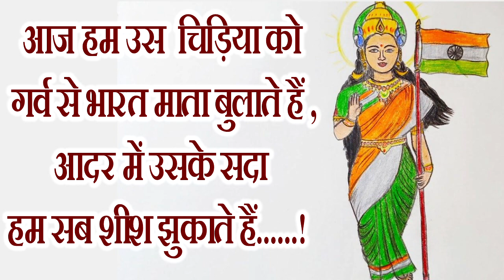स्वतन्त्रता दिवस पर दर्द भरी कविता | sad poem on Independent day|15 August per dard wali kavita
About this Video - Today, we are sharing
deshbhaktisongs

देशभक्ति दर्द भरी कविता15अगस्त पर| Desh Bhakti Independence Day motivational speech video

138K views · 13 days ago

1.2K

Dislike

Save

Report

us take20

Comments • 11

Republic Day

Related

From us take20

Live

Recently uploaded

Up next

1:28

15 अगस्त जोश भर देने वाली शायरी ! happy independence day ! 15 august status ! 15 august shayari 2022

Shayari Ka Intezar •126K views

3:35

आदिवासियों के अधिकार(adivasi ka adhikar) || Bhilistan Tiger sena

Bhilistan Tiger-sena•81K views

3:36

2022 शायरियों से भरा दमदार( भाषण) स्टेज पर कैसे बोलते हैं/ 15 अगस्त पर भाषण 15 august speech

us take20•19K views

20:32

Madhavi ने लगाया Bhide पे इल्ज़ाम | Taarak Mehta Ka Ooltah Chashmah | Ganesh Chaturthi Special

Sony SAB•3.7M views

2:20

'ऐ वतन - वतन मेरे आबाद रहे तू' - AAI WATAN - WATAN MERE - WITH LYRICS - SUNIDHI /JITENDRA SUKUMAR

SAVI SUKUMAR•1.1M views

1:32

स्वतंत्रता दिवस पर रुला देने वाली देशभक्ति कविता|| 2022 Independence Day speech poem

us take20•52K views

2:24

AV Creator video•95K views

2:44

Hum Honge Kamyab Ek Din | Lea Hilmon (5 Yrs. Old) | Motivational Song | Hindi | हम होंगे कामयाब

Lea Hilmon•770K views

11:38

Your Favorite Character | Pinku Reunites With His Parents | Taarak Mehta Ka Ooltah Chashmah

Sony SAB•32M views

2:56

Nanha Munna Rahi Hoon Dance

Mohammad Mudassir•476K views

4:07

Teri Mitti

Montfort School Roorkee•2M views

4:40

viral video: लेडी सिंघम की जांबाजी की हर तरफ चर्चा, लेडी CO ने उतारी बीजेपी नेता की हेकड़ी

Devbhoomi News UP Uttarakhand•26M views

Description

1.2K

Likes

138,556

Views

Jul 23

2022

Patriotic Poem In Hindi
 Poem On Independence Day
 Desh bhakti Par Kavita |
15 August Poem 2021 | Desh Bhakti Kavita | 15 august song

26 जनवरी गणतंत्र दिवस पर कविता | Republic Day Poem | 26 जनवरी पर हिंदी कविता | गणतंत्र दिवस कविता
26 जनवरी गणतंत्र दिवस पर कविता | Republic Day Poem |  | गणतंत्र दिवस कविता | Poem on republic day  poem on republic day / independence day - Desh Hamara Republic day 2020 //26 January 2020 WhatsApp status// wishes video messages

26 january status 26 january status song 26 january song ganatantra divas republic day poem desh bhakti kavita likhi hui desh bhakti kavita kumar vishwas gantantra diwas par shayari
poem on republic day in hindi
desh bhakati kavita,
kavita,